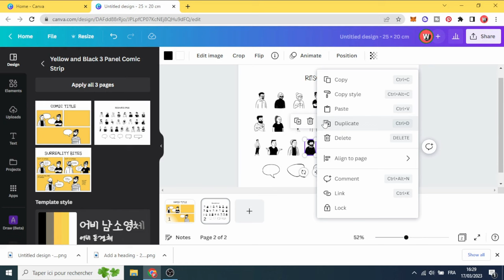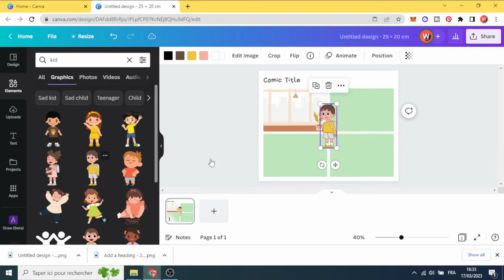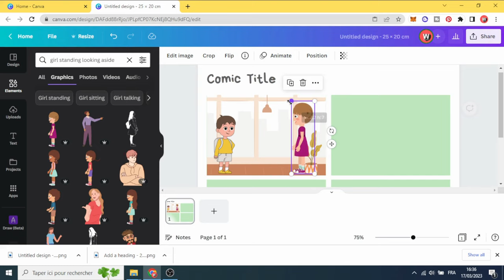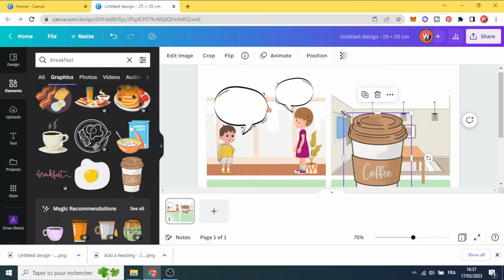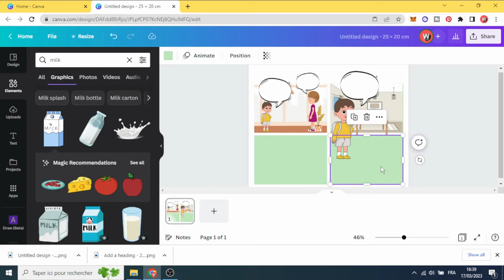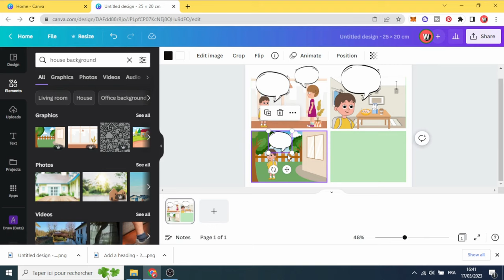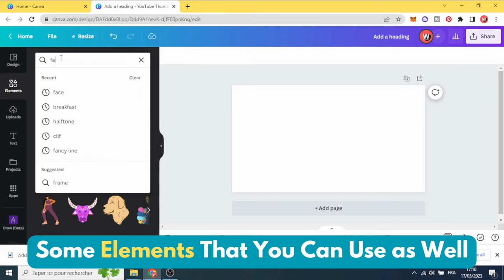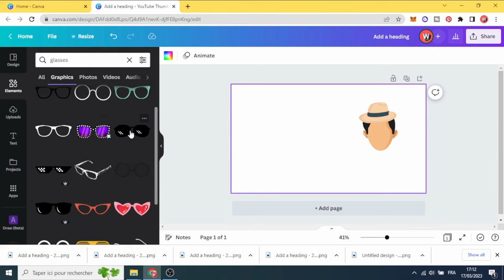How to Make Comic Strip in Canva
Easy Tutorial on How to Make Comic Strip in Canva